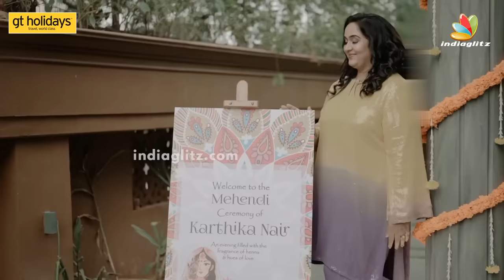Actress Radha Daughter Wedding Video | Karthika Nair weds Rohit | Chiranjeevi, Radhika, Revathi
Veteran actor Radha's daughter and actor Karthika Nair got married to Rohit Menon in Kerala on November 19. Chiranjeevi, Jackie Shroff, Suhasini, Radikaa and several other stars were present at the wedding.

Yarkud International is a Leading overseas Placement & coaching institute for Medical & Non Medical,

Office Location  Bangalore